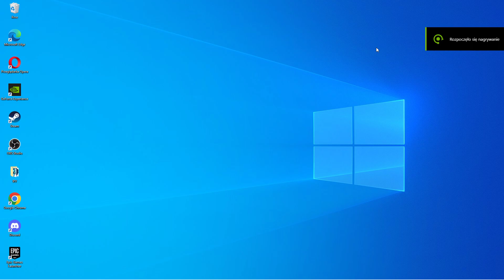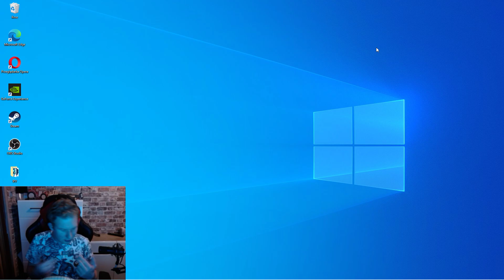Piosenka o kopalniach na śląsku